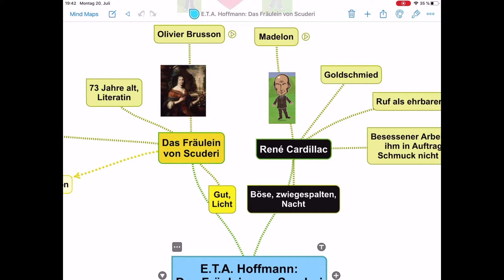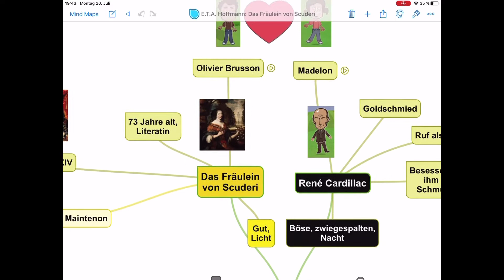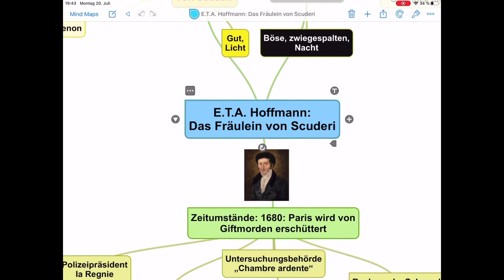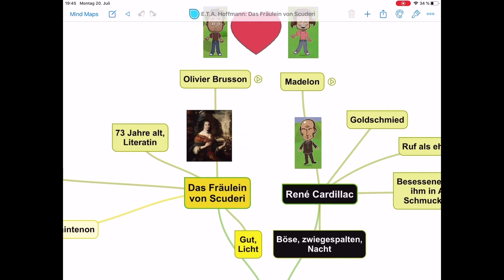Das Fräulein von Scuderi, Personenkonstellation, E.T.A. Hoffmann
Personenkonstellation im „Fräulein von Scuderi“ grafisch dargestellt.